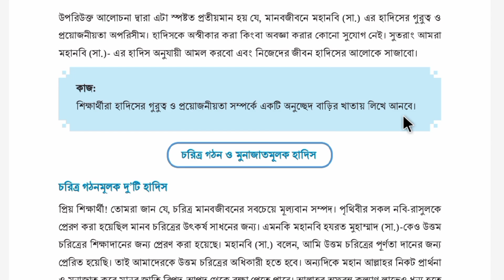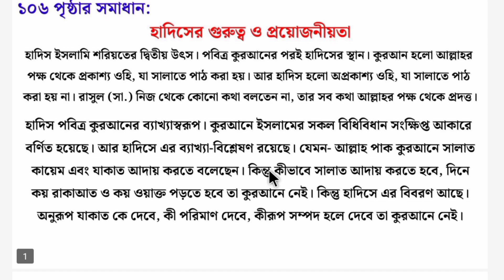৮ম শ্রেণির ইসলাম শিক্ষা ১০৬ পৃষ্ঠা | ৩য় অধ্যায় | Class 8 Islam Shikha chapter 3 page 106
৮ম শ্রেণির ইসলাম শিক্ষা ১০৬ পৃষ্ঠা | ৩য় অধ্যায় | Class 8 Islam Shikha chapter 3 page 106

Class 8 islam sikkha chapter 3 page 106
ইসলাম শিক্ষা অষ্টম শ্রেণি‌ ১০৬ পৃষ্ঠা কাজ

কাজ: শিক্ষার্থীরা হাদিসের গুরুত্ব ও প্রয়োজনীয়তা সম্পর্কে একটি অনুচ্ছেদ বাড়ির খাতায় লিখে আনবে।

অষ্টম শ্রেণির ইসলাম শিক্ষা ১০৬ পৃষ্ঠা
৮ম শ্রেণির ইসলাম শিক্ষা ৩য় অধ্যায় ১০৬ পৃষ্ঠা
ইসলাম শিক্ষা অষ্টম শ্রেণি পৃষ্ঠা ১০৬
৮ম শ্রেণির ইসলাম শিক্ষা পৃষ্ঠা ১০৬
কুরআন ও হাদিস শিক্ষা ১০৬ পৃষ্ঠা
কুরআন ও হাদিস শিক্ষা পৃষ্ঠা ১০৬
৮ম শ্রেণির ইসলাম শিক্ষা ৩য় অধ্যায় ২০২৪
class 8 islam shikkha page 106
class 8 islam shikkha 106 page